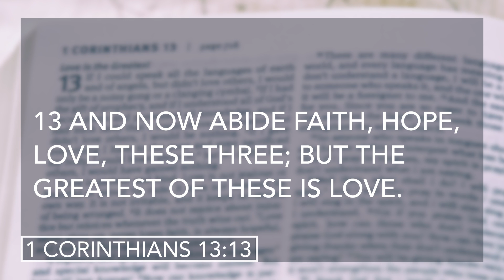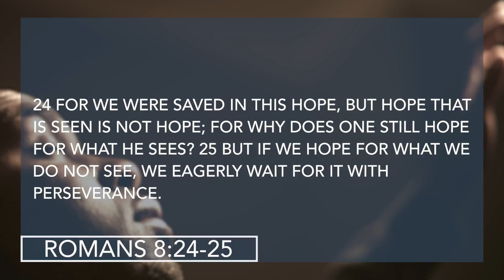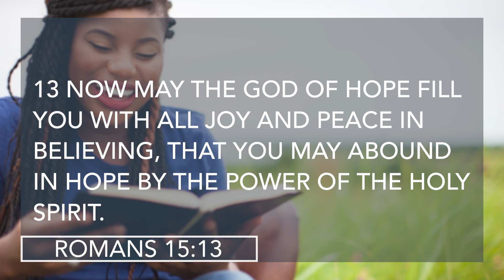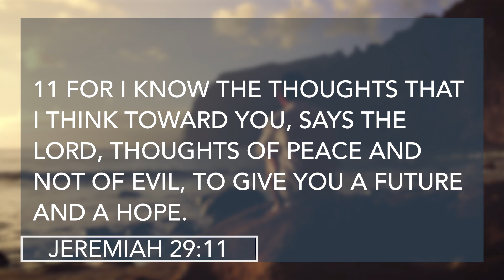5 Things the Bible Tells Us About Hope (The Great Anticipation of Hope)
Welcome to Hot Topics! This is the next video of a series of topics discussed by Pastor Robert Furrow of Calvary Church.

Today on Hot Topics, 5 Things the Bible Tells Us About Hope (The Great Anticipation of Hope)

0:00 Introduction and 1 Corinthians 13:13
1:03 5 Things the Bible Tells Us About Hope:
1:09 #1 We have hope because of God's great promises (Romans 8:24-25)
1:38 #2 Faith and hope are connected (Hebrews 11:1)
2:14 #3 God is the God of hope (Romans 15:13)
2:45 #4 A promise given to Israel from Jeremiah 29:11
3:26 #5 Rejoice in hope (Romans 12:12)

Calvary Tucson & Hot Topics with Robert Furrow
Be sure to follow us on all social platforms: